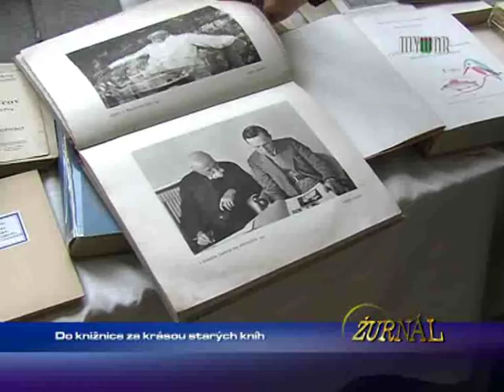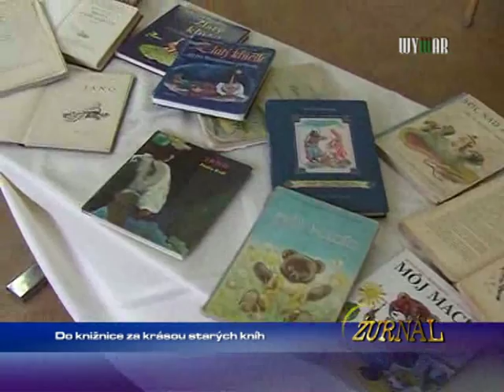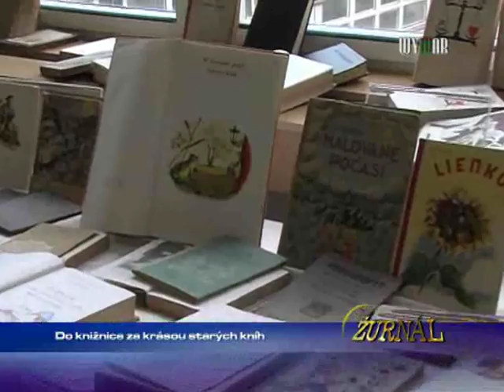Do knižnice za krásou starých kníh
1443